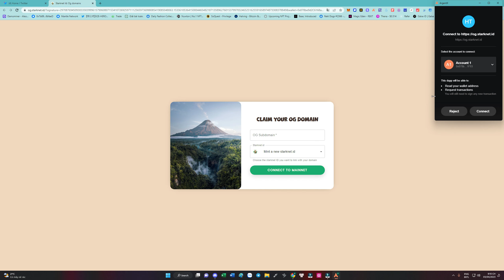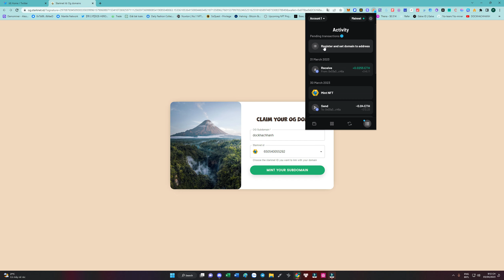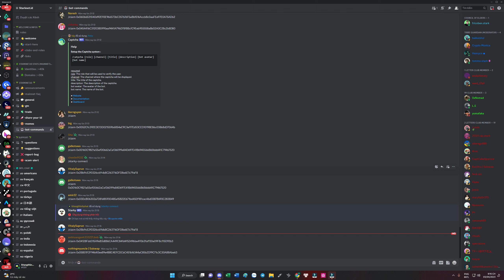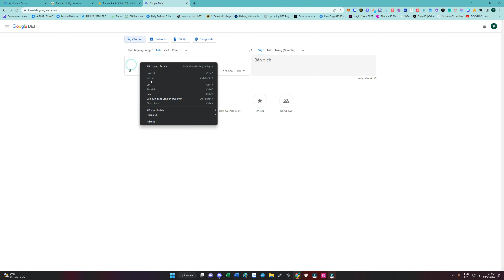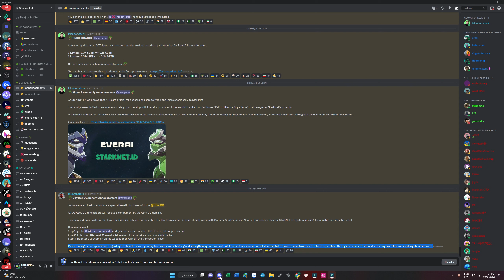Gift from Starknet ID for Starknet id Odyssey OG role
Như đã thông báo Starknet ID hôm nay có một món quà dành cho những người đã sở hữu  Odyssey OG role.
Sau khi hoàn thành chúng ta sẽ có một Role mới đó là Tribe Role.